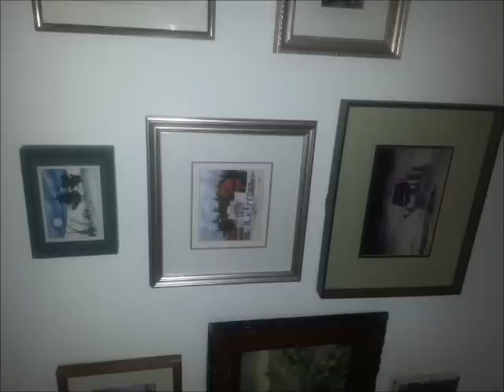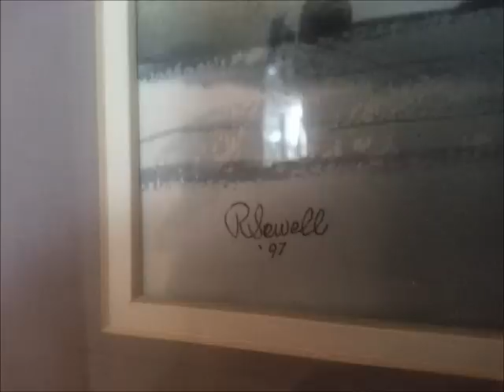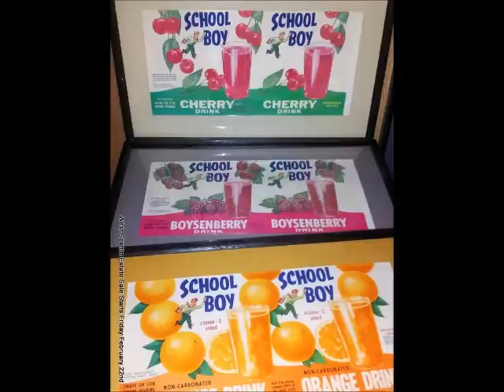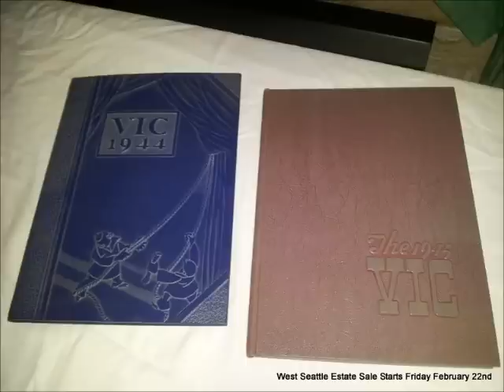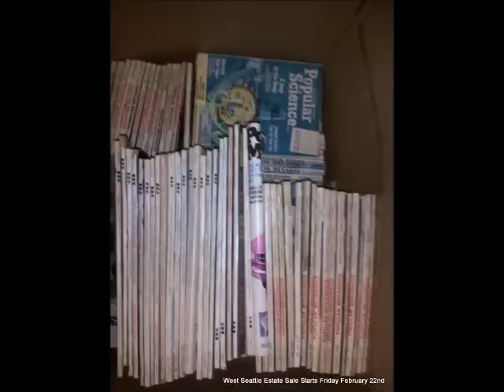Rose Street Estate Sale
Description:

This house has decades of history and a little bit for everyone.  The sale includes a very nice selection of NW art including an original Paul Immel watercolor.

A large selection of early Seattle graphic design samples and completed works.

Shop equipment

Lapidary (stone-cutting) equipment and rough material

Stereo equipment

Vintage Furs & Clothing

Vintage Military Uniforms

Vintage Valentines

Room-sized carpet

Drop-leaf dining table

Antique Flail

Vintage Cub Scout and Girl Scout Uniforms

Vintage Crocks

Antique Knitting Needles

Antique Seattle Ephemera

Vintage Books

Antique Mine Cart and rails

Multiple antique and vintage Sewing Machines including an antique Industrial Singer

Antique Hats

Vintage Dolls House

Heath Kit

Navajo Rug

Vintage costume jewelry

War & Military Ephemera